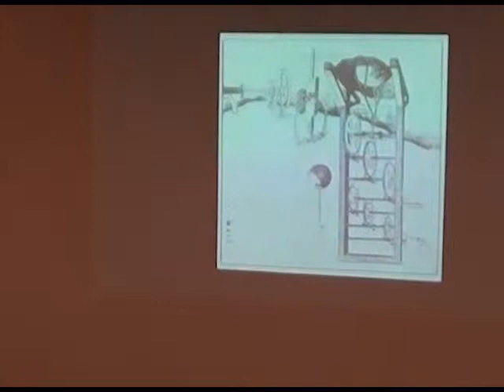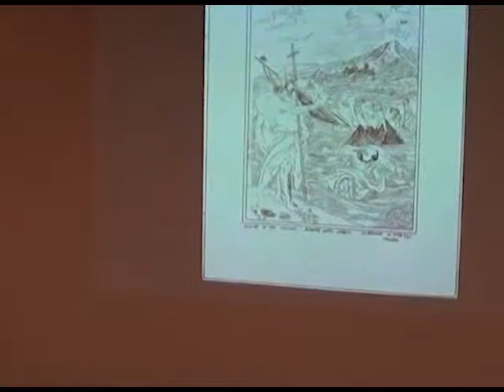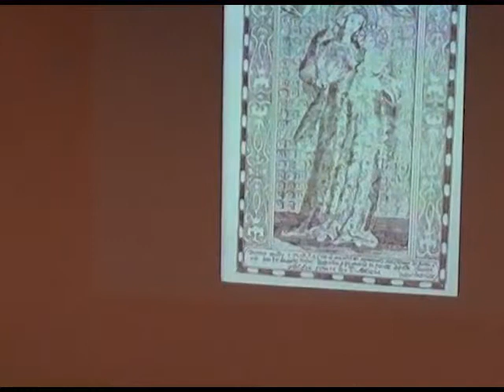I libri a stampa e la diffusione della cultura visiva nella Cina tra il 1500 e il 1600 - Parte 7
5 Aprile, 2011
I libri a stampa e la diffusione della cultura visiva nella Cina tra il 1500 e il 1600

Elisabetta Corsi
Professore ordinario di filologia cinese all'Università degli Studi La Sapienza di Roma

"Altr'Arti" è il ciclo primaverile di incontri d'arte proposto dal 2006 dalla Società Ticinese di Belle Arti, che offre uno sguardo sull'arte da un "altro" punto di vista, in un confronto utile per approfondire la comprensione dei linguaggi artistici dell'arte moderna e contemporanea. Dopo un'introduzione all'arte etnica di Americhe, Africa, Asia e Oceania, dal 2010 "Altr'Arti" volge uno sguardo più approfondito all'arte e alle culture delle grandi civiltà dell'Oriente. Dopo il Giappone, è ora la volta della Cina. I cinque interventi del ciclo presenteranno alcuni degli aspetti più significativi di quel complesso di fenomeni artistici e culturali che hanno contribuito a creare e ad alimentare nei secoli lo spirito profondo dell'arte e della civiltà della Cina e delle sue influ- enze sull'arte occidentale di ieri e di oggi.
Il programma di Altr'Arti è sviluppato con la collaborazione scientifica del Museo delle Culture e del Museo Cantonale d'Arte e viene presentato nell'ambito dell'iniziativa C@USI. Incontri culturali all'USI, promossa dal TEC-Lab, Facoltà di scienze della comu- nicazione, Università della Svizzera italiana.

Durante l'epoca Ming si riscontra una grande vitalità nella pubblicazione e vendita di opere letterarie e di carattere tecnico e scientifico, ma soprattut- to nella produzione di stampe xilografiche a corredo dei testi. La rinnovata qualità grafica dei nuovi processi di stampa portò a livelli di eccellenza il contrasto tra segno impresso e pagina, come pure lo stile e la composi- zione delle illustrazioni. Tale produzione fu parte importante dei rinnova- menti intellettuali del periodo che vide la nascita di nuove classi sociali, in particolare di una borghesia urbana e mercantile che fece della stampa un agente di conoscenza e scambio non solo all'interno del mondo cinese ma anche nelle relazioni con l'Asia e l'Europa.